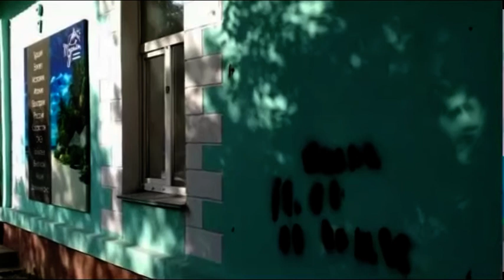Өңір полицейлері жыл басынан бері 70 есірткі қылмысын ашты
Синтетикалық тұз бен спайс. Өңір полицейлері жыл басынан бері есірткіге қатысты 70 қылмыстың бетін ашқан. Заңсыз айналымнан 4 жарым келі наша тәркіленіпті